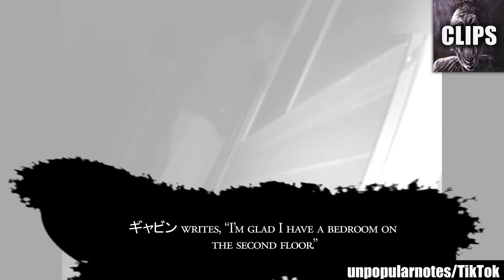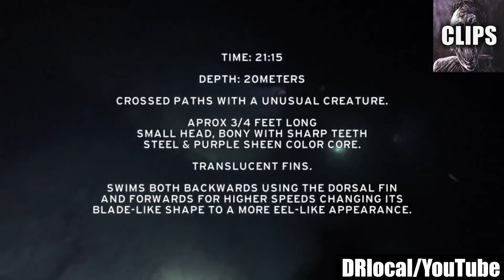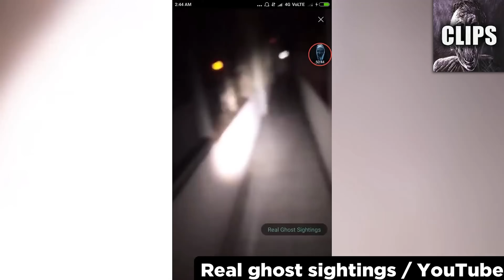Creepy Videos to Watch While on the Toilet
Today on Chills Clips: Creepy Videos to Watch While on the Toilet. You might know me as the Top15s narrator, the Chills YouTuber, Dylan or just the guy with a monotone voice. My top creepy countdown videos always give an in-depth analysis of scary internet videos that are strange, bizarre, mysterious, and sometimes unexplainable in hopes of determining if said scary videos are real or fake.